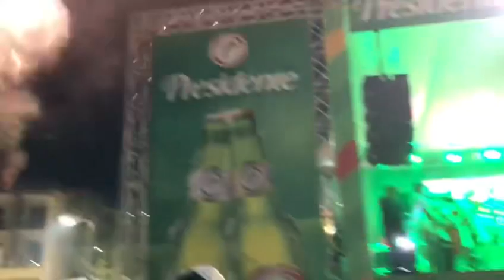Guillermo Santana nos reporta desde Bayahibe patronales